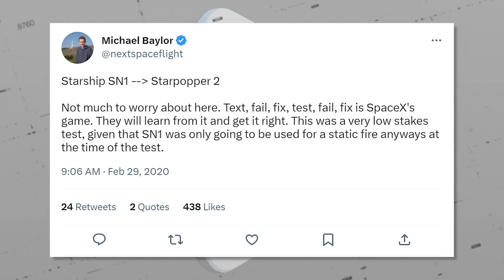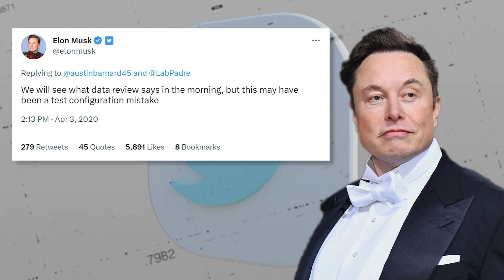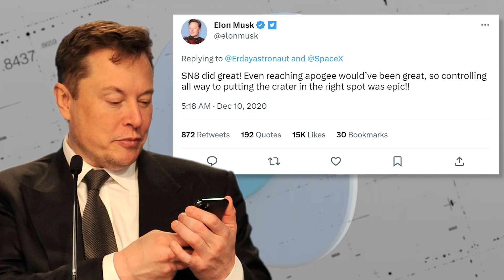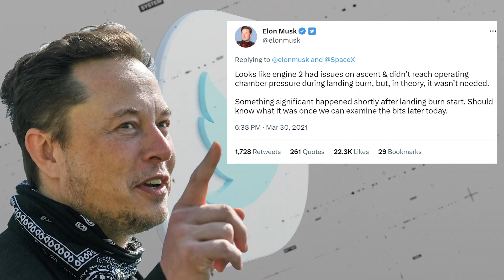Every SpaceX Starship Explosion Prior First Launch Attempt! (Narrated)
Every SpaceX Starship Explosion and Why They Happened!

Explosions are common in rocket engineering, but what if we told you that SpaceX has experienced not one, not two, but several Starship explosions? That's right; the company has had a string of failed Starship test flights, resulting in fiery explosions and crumpled metal. But don't worry, these explosions aren't signs of failure but rather crucial learning opportunities for SpaceX.
In this video, we'll fire into every SpaceX Starship explosion and what the company learned from each one. Many of these failures happened simply because Starship is a new system trying to do unusual things. Let’s look at some Starship explosions!

📺In today's video we look at Every SpaceX Starship Explosion and Why They Happened!

Chapters:
00:00-00:37 Introduction
00:38-01:59 SN1 Tank Rupture
02:00-02:46 SN3 Explosion
02:47-03:26 SN4 Engine Test
03:32-04:00 SN7 Planned Explosion
04:01-05:00 SN8 Explotion
05:01-05:53 SN9 Explotion
05:54-06:47 SN10 Touch and Explode
06:47-07:52 SN11 Crash During Landing
07:52-08:22 SN15 Triumph
08:23-09:24 Wrap Up

Inspired by TheSimplySpace, Voyager, The Secrets of the Universe, and SpaceX Live.

Inspired by Boom! SpaceX Starship SN10 explodes shortly after landing
Inspired by How Not to Land an Orbital Rocket Booster
Inspired by Starship | SN10 | High-Altitude Flight Test
Inspired by 5 SpaceX Launches That Went Horribly Wrong
Inspired by The evolution of SpaceX's Starship (with explosions!)